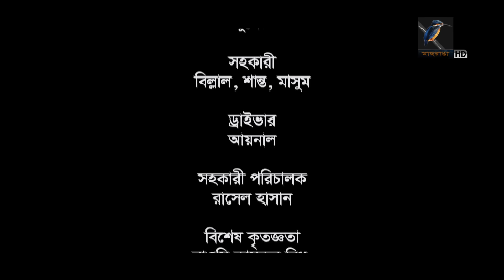Paliye Biyer Por | পালিয়ে বিয়ের পর | Eid Natok 2023 | Yash Rohan, Rothshi, Rawnak, Moushumi Hamid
Drama: Paliye Biyer Por | পালিয়ে বিয়ের পর
Cast: Yash Rohan, Rothshi Siddika, Rawnak Hasan, Moushumi Hamid, Ahsan Habib Nasim
Script & Director: Rawnak Hasan

নাটক: পালিয়ে বিয়ের পর
অভিনয়ে: ইয়াশ রোহান, রোদসী সিদ্দিকা, রওনক হাসান, মৌসুমী হামিদ, আহসান হাবীব নাসিম
রচনা ও পরিচালনা: রওনক হাসান

👉 CONTENT DECLARATION
Maasranga has the sole rights to all contents and it does not give permission to any business entity or individual to use these contents except Maasranga. This Channel is the Based on Entertainment Content. The uploaded all contents are Made by our own team. Also Sometimes We are using some Third-Party materials that we have specific authorization and permission to use on YouTube.